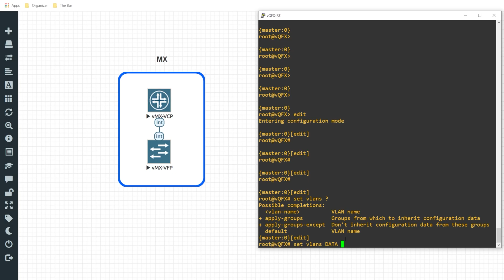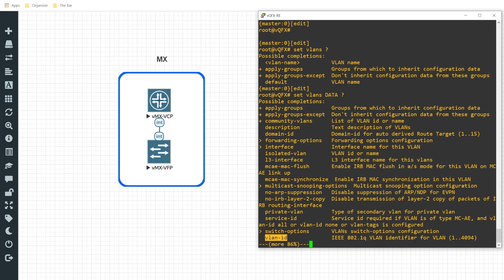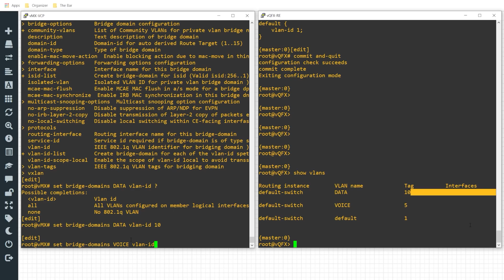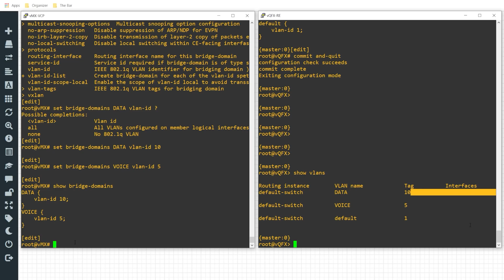Create VLANs and Bridge Domains on Juniper Devices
In this video I breakdown how to configure VLANs and Bridge Domains on the different Junos platforms (EX, SRX, QFX, and MX series devices).

Below is a link to Juniper's official documentation and configuration example for how to create VLANs on EX series devices.